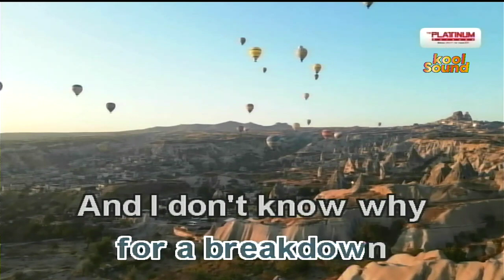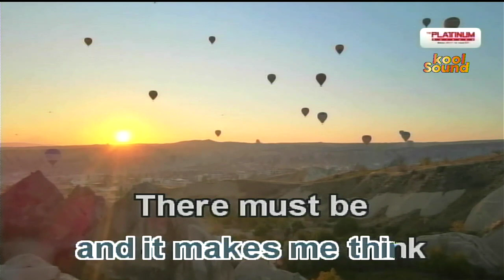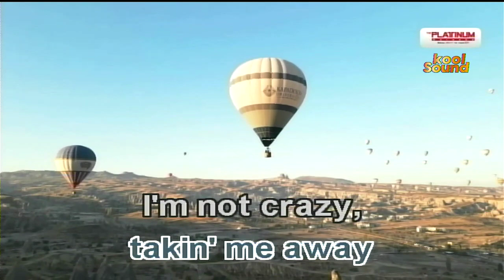UNWELL - Matchbox 20 | Karaoke Version | koolSound